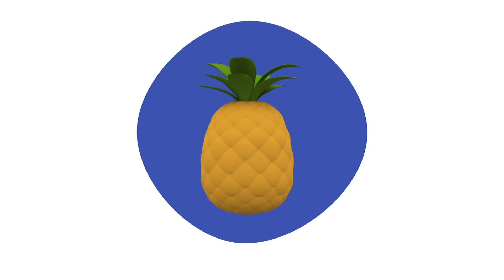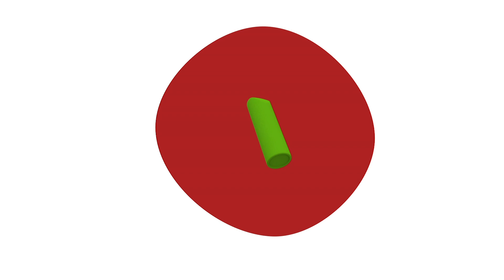🎸 MÚSICA INFANTIL do POCOYO - Banda de Pocoyo [ 30 min ] | Karaoke e desenhos animados para Crianças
► Cante e dance com as melhores músicas para crianças em português do Brasil.

👀 Assista a sua música favorita clicando no título abaixo:
00:00:00 Banda de Pocoyo
00:01:02 O lanche
00:01:58 Chuveiro de Pato
00:02:49 O Jardim
00:03:43 Pato the carteiro
00:04:37 Cores
00:05:35 Preparar apontar fogo!
00:06:34 Vamos acampar
00:07:30 Missão espacial
00:08:28 A jornada do pato
00:09:27 Hora de brincar
00:10:18 Tênis para todos
00:11:10 Brincando de esconde-esconde
00:12:07 A festa de aniversário
00:13:04 Sobre rodas
00:14:00 Banheiro de Elly
00:14:56 A grande torre
00:15:55 Os novos brinquedos de Pocoyo
00:16:52 Banheiro de Loula
00:17:49 Pocoyo mágico
00:18:49 Cozinhando com Elly
00:19:44 O mercado
00:20:35 Hora de dormir
00:21:38 Buraco em um
00:22:31 Câmera de Pocoyo
00:23:25 Pintando com Pocoyo
00:24:25 Jogando fantasias
00:25:21 A caixa mágica
00:26:16 O restaurante de Pocoyo
00:27:15 Acorde, Pocoyo!
00:28:14 Piratas
00:29:16 Computador de Elly

nursery rhymes in portuguese, canciones en portugués para niños, comptines en portugais, lagu-lagu anak berbahasa portugis, musik untuk anak, barnvisorna på portugisiska, músicas em português para crianças, gyerekzene, kinderlieder in portugiesisch, 葡萄牙语的儿童歌曲, písně v portugalštině, أغاني الأطفال باللغة البرتغالية،,पुर्तगाली में बच्चों की कविताएँ, barnerim på portugisisk, canzoni per bambini in portoghese, portugees kinderliedjes, piosenki dla dzieci po portugalskim, เพลงภาษาโปรตุเกสสำหรับเด็ก.